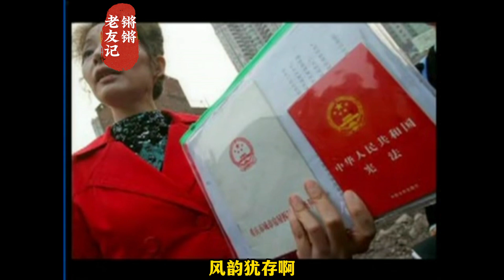【锵锵三人行】谈钉子户问题，2007年 查建英 许子东 窦文涛